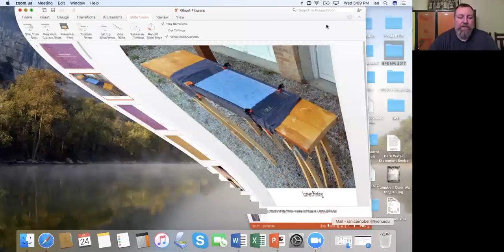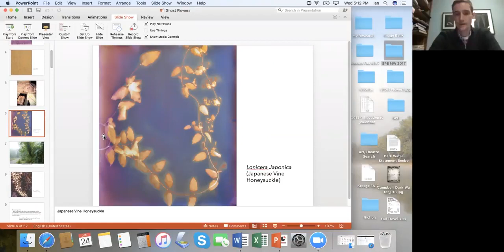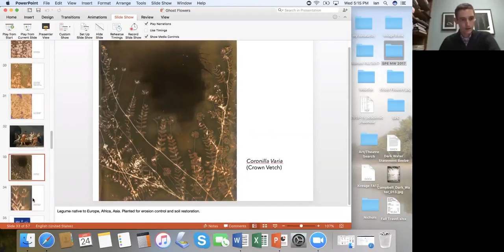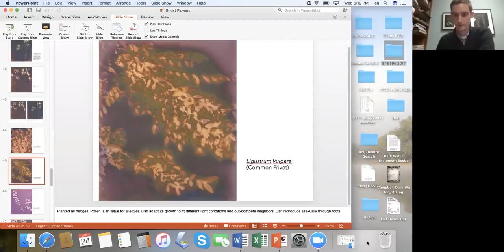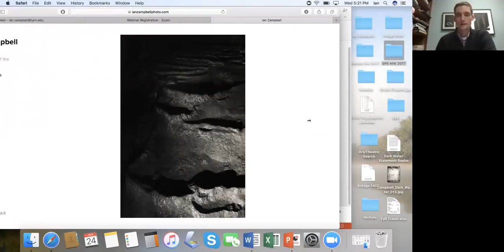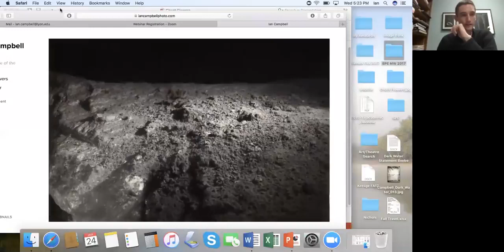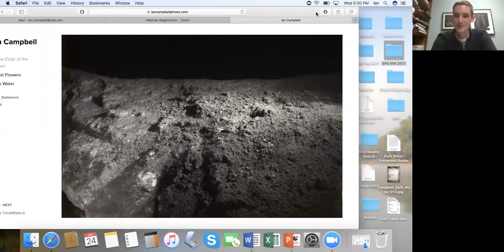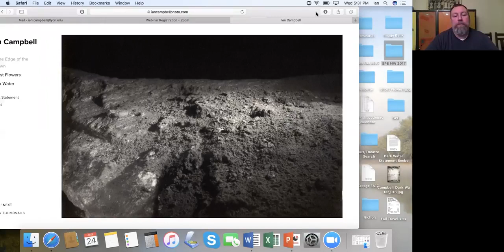Artist Talk with Ian Campbell [2018]